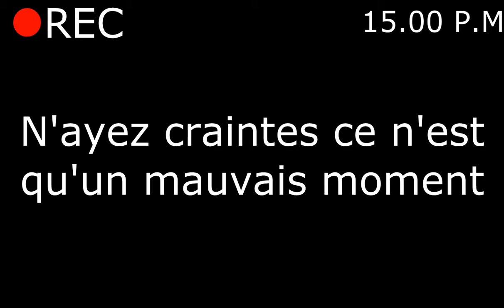Paranormal Call Of Duty l By iCeKrE4m et Monster'Z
Voici le film dont je vous ai parler prenais des provision et surtout du courage vous ne sortirais pas de cette enfer mouahahaha Likez Commentez et Abonné pour nous récompenser de notre travail et bon visionnage à bientôt et bonne chance :D